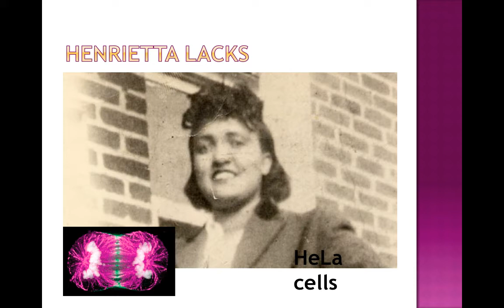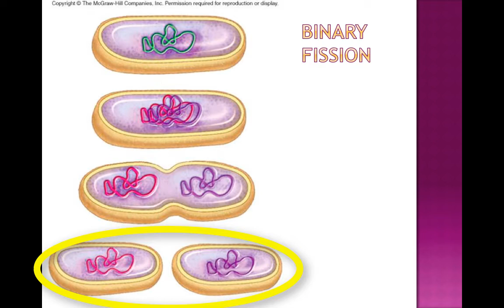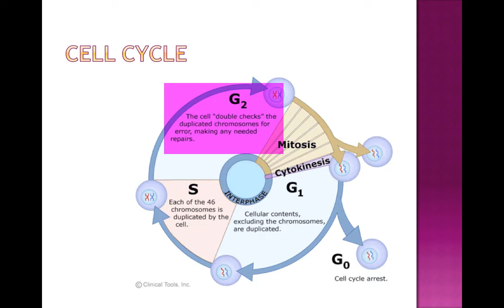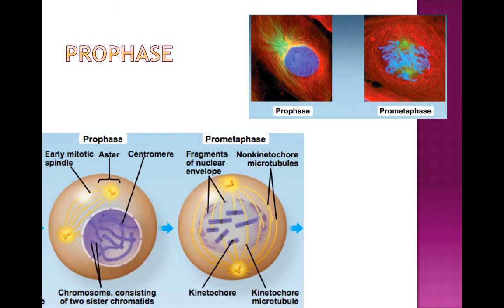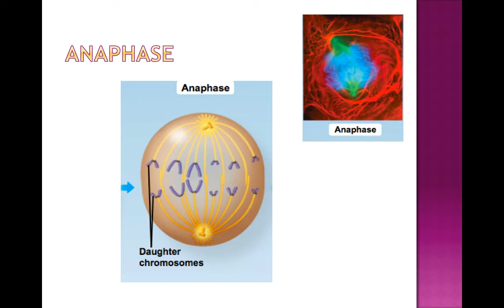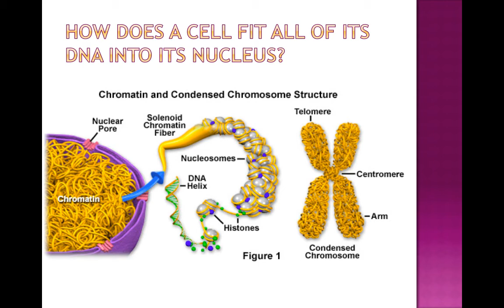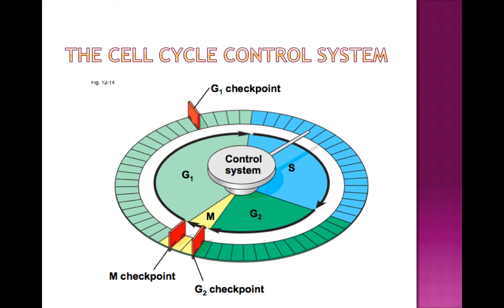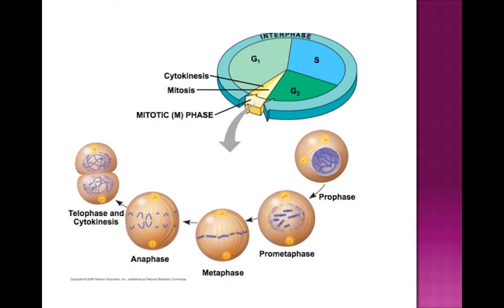AP Biology Mitosis cvitale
Table of Contents:

00:11 - HENRIETTA LACKS
01:54 - An adult human = 10 trillion cells
02:21 - Each cell has what it needs to interpret genetic information
02:44 - WHY DO CELLS DIVIDE?
03:19 - CHROMOSOMES
03:34 - CHROMATIN
03:47 - BINARY FISSION
04:14 - CELL CYCLE
05:45 -
05:59 -
06:20 - Visible chromosomes
06:49 - HOMOLOGS
07:17 -
07:28 - prophase
07:43 -
09:01 - metaphase
09:16 - anaphase
09:32 - Telophase and cytokinesis
09:47 - Cytokinesis in animal vs. plant cells
10:43 - How does a cell fit all of its dna into its nucleus?
12:24 - Regulating the cell cycle
12:52 -
13:04 - The cell cycle control system
13:22 -
13:43 - The cell cycle clock
14:09 - Stop and go signs
14:39 - Density-dependent inhibition and anchorage dependence
14:55 - cancer
15:25 -